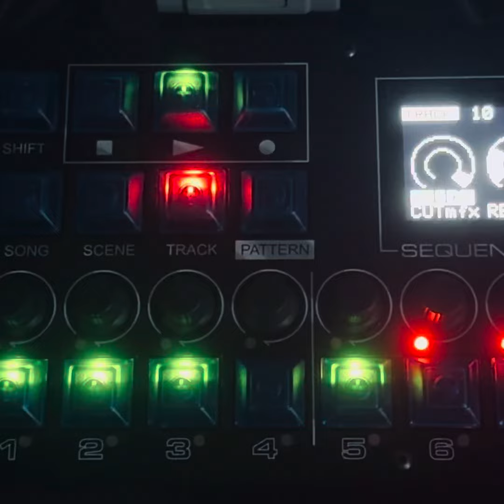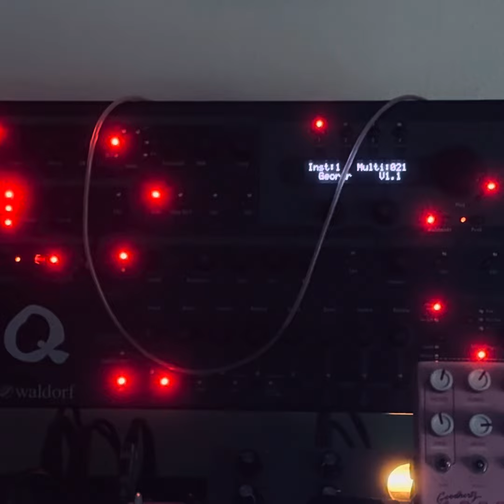July 12, 2024